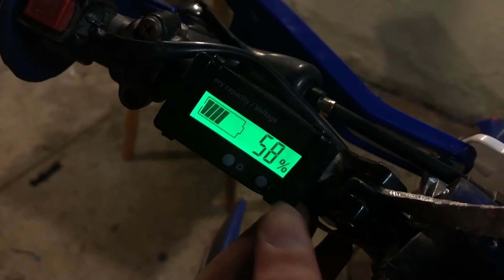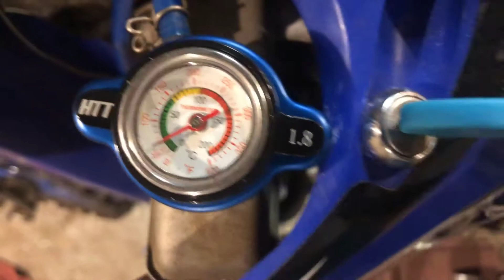Yz 85 full rebuild project pt 4